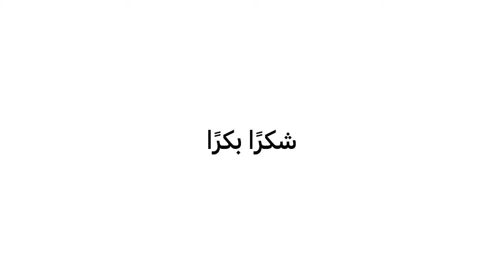Sardai || Almonds drink || Vlog 14 || Family Vlog || سردائی بنانے کا طریقہ || badam ka sharbat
In this video Almonds drink which is also called sardai/ سردائی in Pakistan , has been shown while in making.
Our family Vlog is also included.